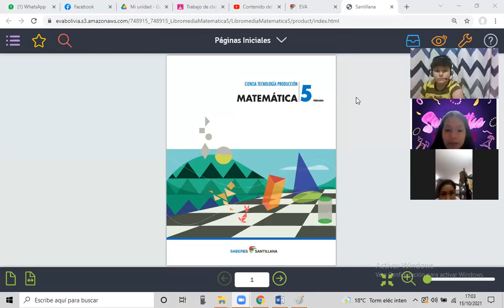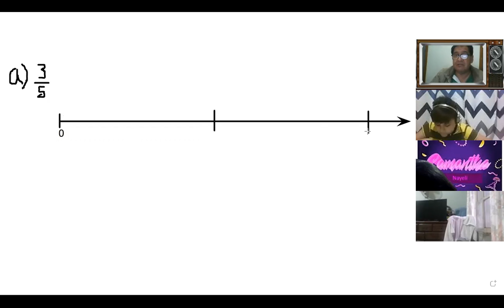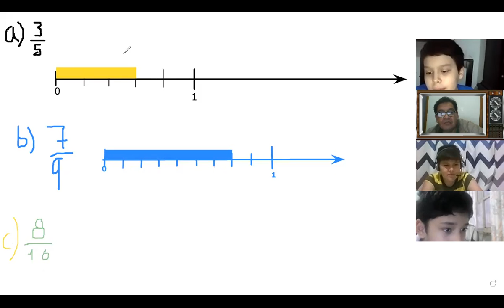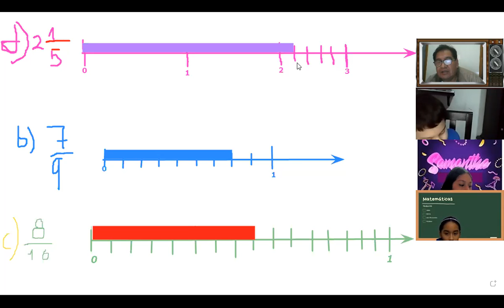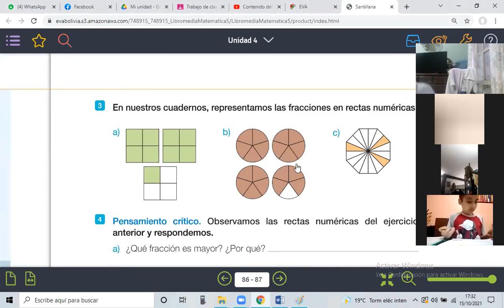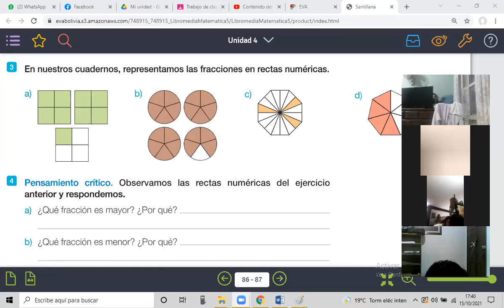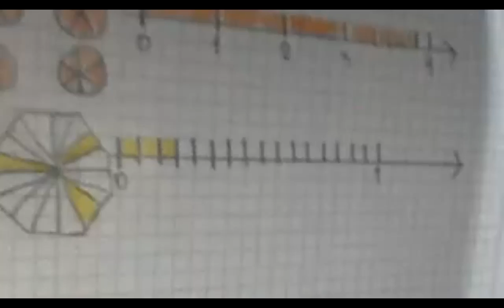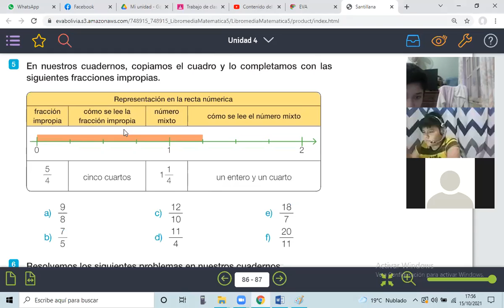CLASE DEL 5TO DE PRIMARIA DEL VIERNES 15 DE OCTUBRE DEL 2021